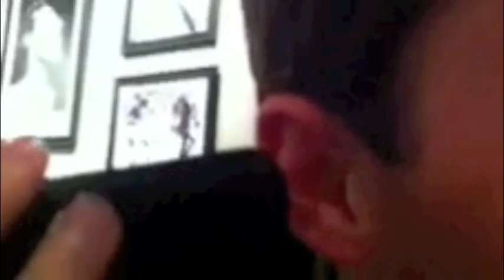SKYDIVING - Date with Holly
THis is a video of my first time skydiving with my now girlfriend Holly.This was also our first date, and it was a blind date.